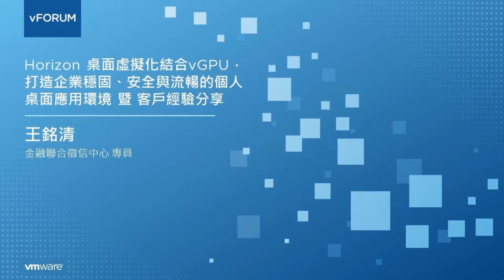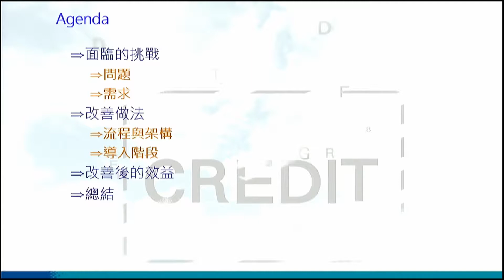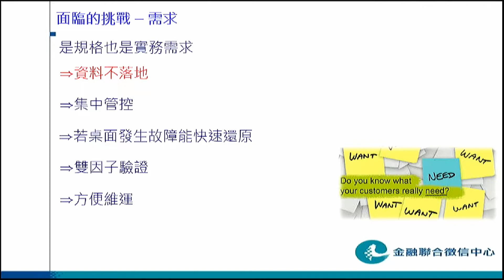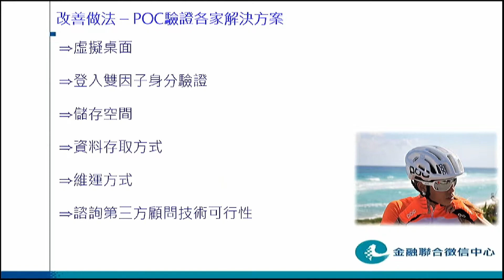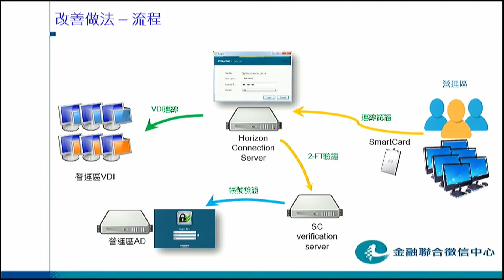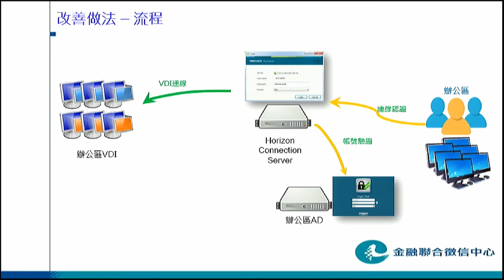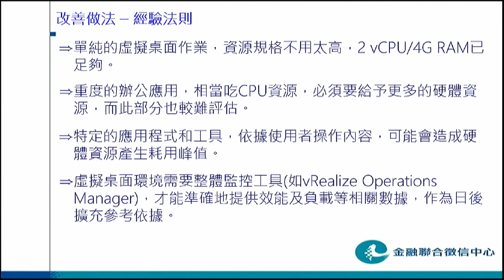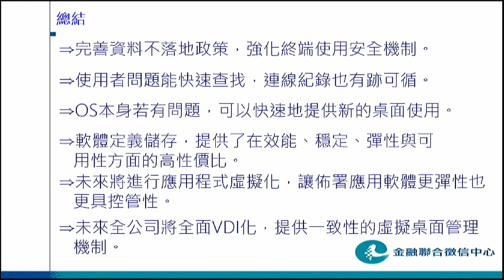vFORUM 2018_客戶經驗分享：金融聯合徵信中心